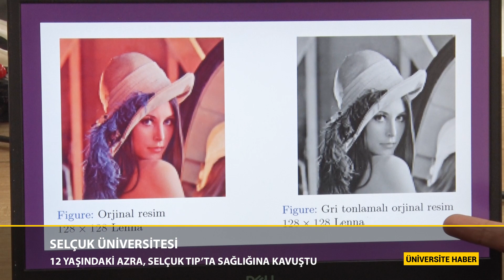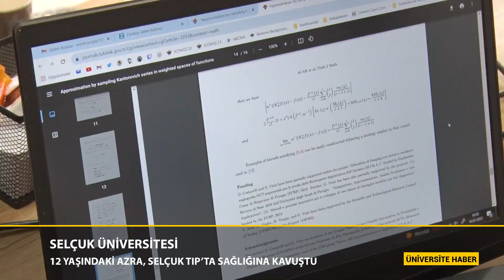Tıp ve Mühendislik Alanında Kullanılan Görüntülerin İyileştirilmesine Yönelik Algoritma Geliştirildi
Selçuk Üniversitesi Fen Fakültesi Matematik Bölümü Öğretim Üyesi Doç. Dr. Tuncer Acar, “Sampling Operatörlerin Yeni Fonksiyon Uzaylarında Tanımlanması ve Görüntü İşleme-İyileştirme Üzerine Uygulamaları” isimli TÜBİTAK 3501 Projesi kapsamında tıp, inşaat mühendisliği, deprem mühendisliği ve savunma sanayinde kullanılan görüntülerin işlenmesi ve iyileştirilmesine yönelik algoritma geliştirdi.